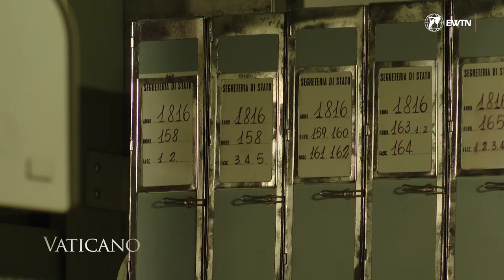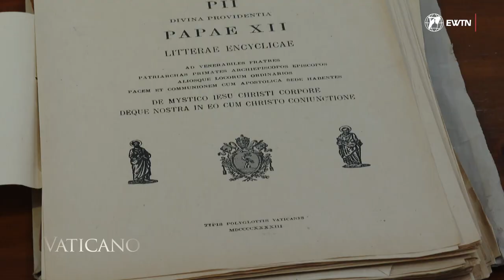Pius XII, the Pope who saved thousands of Jewish people from Nazism during World War II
There are many documents preserved in the Vatican Archives that attest to the tremendous effort of Pope Pius XII and his bureau to try to save as many Jewish "brothers" as possible during the Holocaust. Discover some of them with us